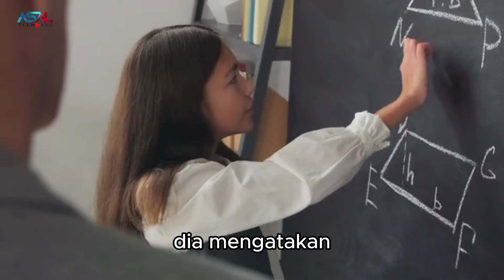Anaknya Dihina Bodoh Membuatnya Marah, Namun Dia Syok Saat Rahasia Ini Terungkap, Ternyata